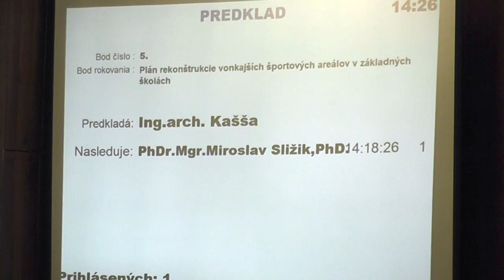Plán rekonštrukcie športových areálov ZŠ – Ing. arch. Kašša, vedúci odboru ÚP MsÚ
Plán rekonštrukcie vonkajších športových areálov v základných školách – Predkladá: Ing. arch. Kašša, vedúci odboru ÚP MsÚ